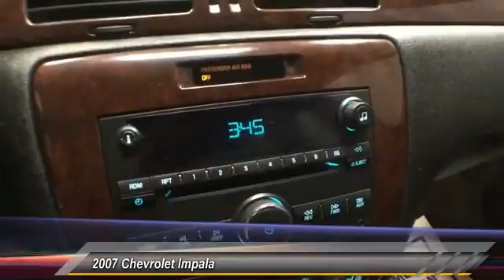2007 Chevrolet Impala 79305961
2007 CHEVROLET IMPALA Gahanna, OH
Stock# 79305961

Toyota Direct
4248 Morse Rd

SEE LIVE HD VIDEO!! Nicely equipped with NO ACCIDENTS on CARFAX, 8 SERVICE RECORDS FOUND ON CARFAX, KEYLESS ENTRY, 31 MPG Highway, . PRICED BELOW KBB RETAIL VALUE!!